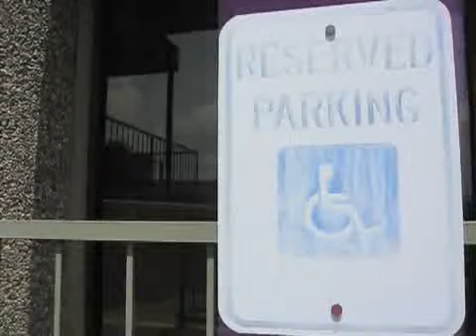Potential state code violations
An Austin building of the Health and Human Services Commission, which administers programs that specifically serve people with disabilities has some problems with it's building accessibility for people with disabilities.  Corrie MacLaggan AAS